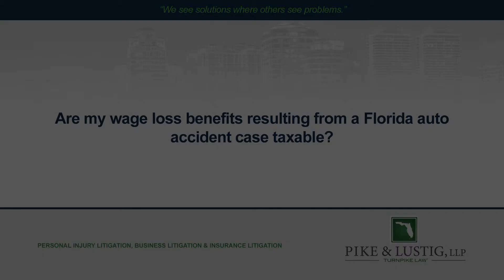Are my wage loss benefits resulting from a Florida auto accident case taxable?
Are my wage loss benefits resulting from a Florida auto accident case taxable?  | Pike & Lustig, LLP | Turnpike Law | Call today for a free consultation!

Your wage less benefits resulting from an auto accident case in Florida are taxable, therefore, I suggest that you contact a CPA or a tax lawyer to determine how you have to claim those benefits that you obtain in your taxes.